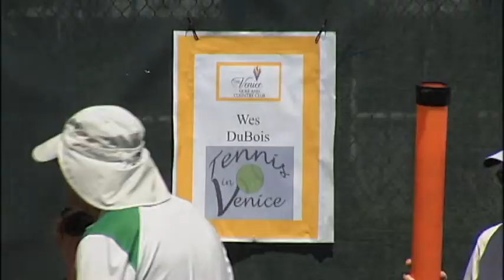SNN: Tennis in Venice